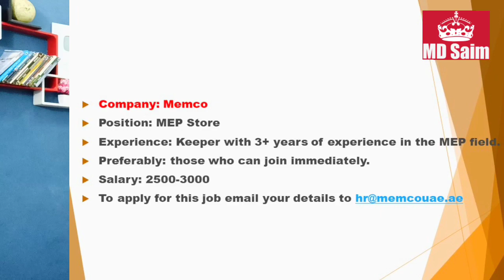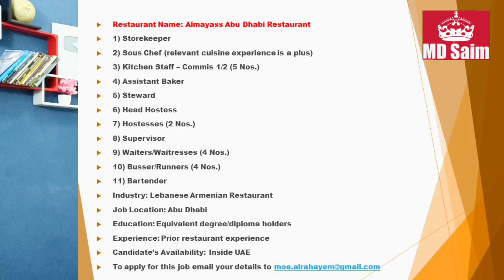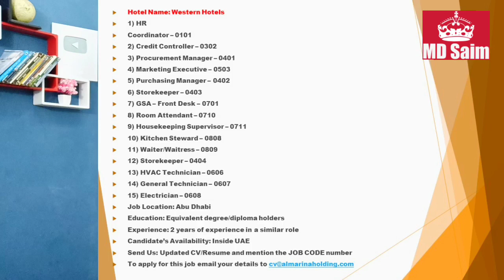Latest Free Storekeeper Jobs In Dubai - UAE